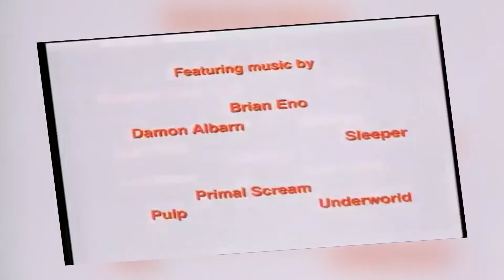Review Films #6 : TRANSPOTTING [FR]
Bonjour
Ce jour review film avec un film culte des années 90 Transpotting sortie en 1996 de Danny Boyle